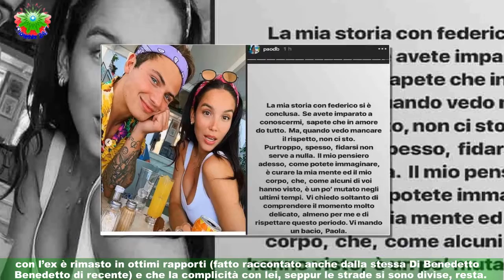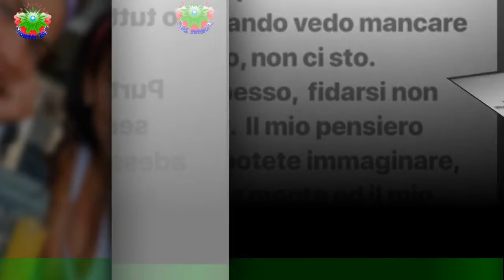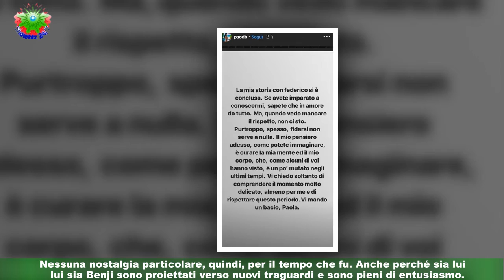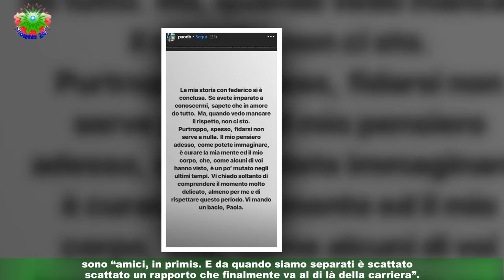Federico Rossi: "Storia finita con Di Benedetto, come siamo rimasti"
Il cantante parla per la prima volta della love story conclusa con l'ex Madre NaturaFederico Rossi, per la prima volta da quando è naufragata la storia con Paola Di Benedetto,parla della rottura con la ragazza vicentina, vincitrice del Grande Fratello Vip 4 e oggi brillante conduttrice radiofonica.